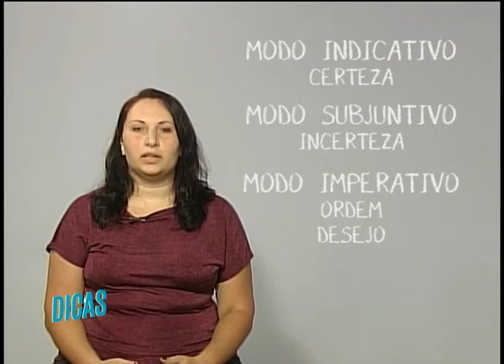Dicas Vestibular UFSM 2014 - Português